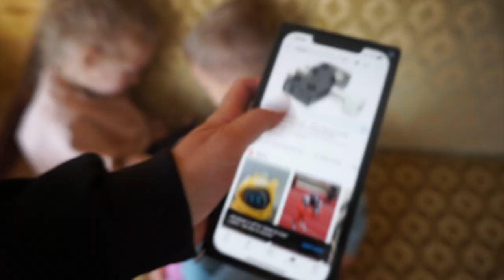VÕRU LASTEFESTIVAL + MINIPUHKUS